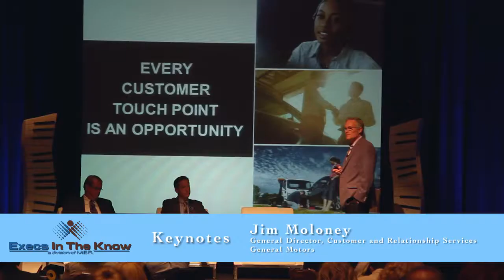Execs in the Know | Customer Response Summit - Detroit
Execs in the Know presents Customer Care for the Connected Customer: Customer Response Summit Detroit.

We have been building a community of dedicated service executives since 1999 and have established a worldwide community of over 40,000 Customer Experience professionals. In fact, we were building "community" before social communities existed. We have worked rigorously to maintain an active dialog and knowledge base of the top service talent this industry has to offer.